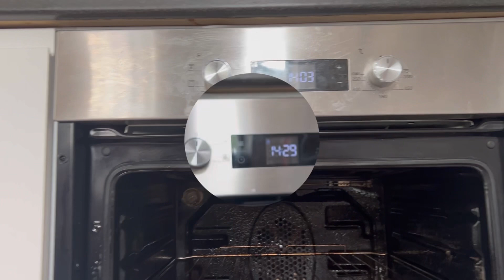Nuk e dija se do ishte hera e fundit që do e sistemoja shtëpinë time në Bath 🥺🙈-A2K Family 🎥